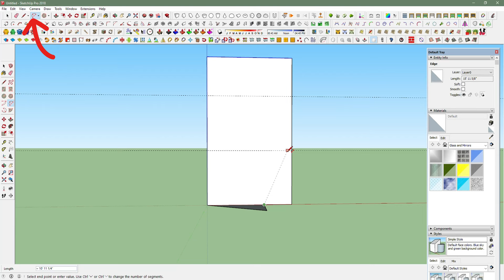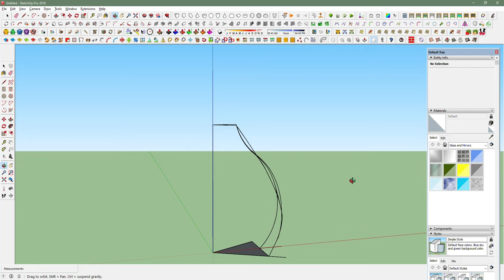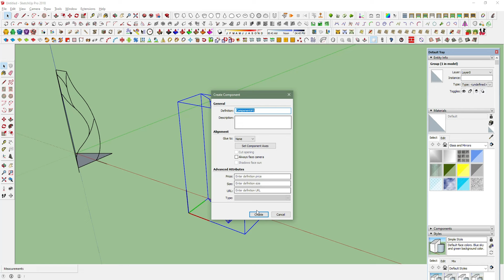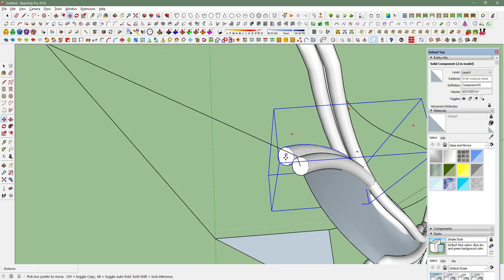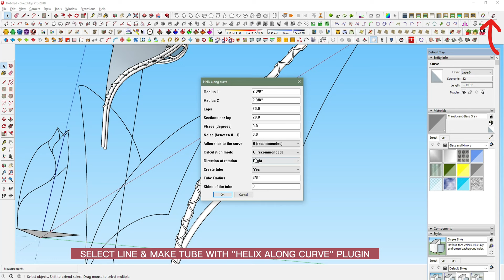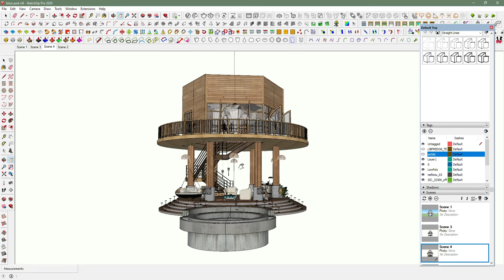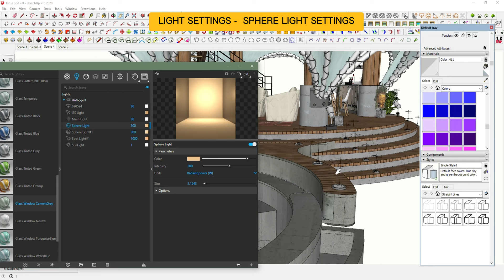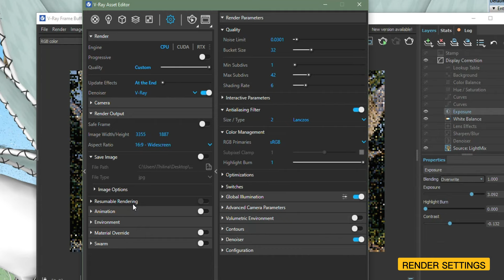Making Of Lotus Villa, With Sketchup & Vray 6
Balinese Bamboo Villa Is My Latest Architectural Concept I Have Done With Sketchup & Vray 6. This Video Shows How To Make an Organic shape of Roofs With Sketchup Plugins. Hope You Like It...!!!
Used Plugins
1. JHS Power Tool Bar